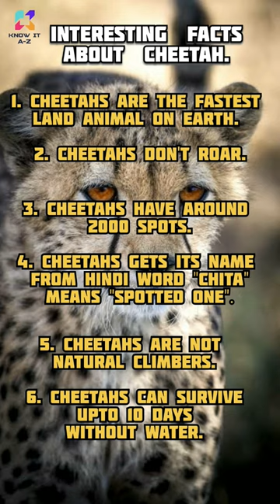IMPROVE UR KNOWLEDGE cheetah cheetahs wild chita cheetah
cheetah
animal facts
animal world
animals for kids
animals video
basic knowledge
educational
general knowledge
general knowledge quiz
interesting facts
public education
Animal planet
Cheetah
Kuno national park madhya pradesh
National geographic
african animals
african wildlife
animals of africa
cheetah facts
cheetah in india
interesting facts about cheetahs
kuno national park
kuno national park cheetah
most interesting facts about cheetahs
nat geo
wild animals
wild life video
cheetah back to india
cheetah coming in kuno national park
cheetah coming to india
cheetah in kuno national park
cheetah reintroduction in india
cheetah reintroduction project
cheetahs in india
kuno national park animals
latest news
namibia cheetah
namibia cheetah in india
namibia cheetah to india
animal film
fastest land mammal in the world
fastest animal on earth
top 3 fastest animal on earth
top 10 fastest animal on earth